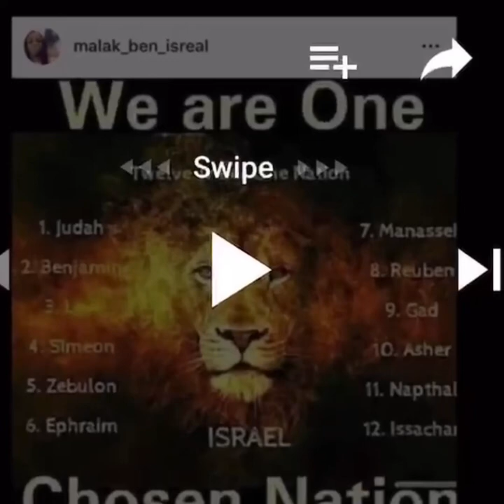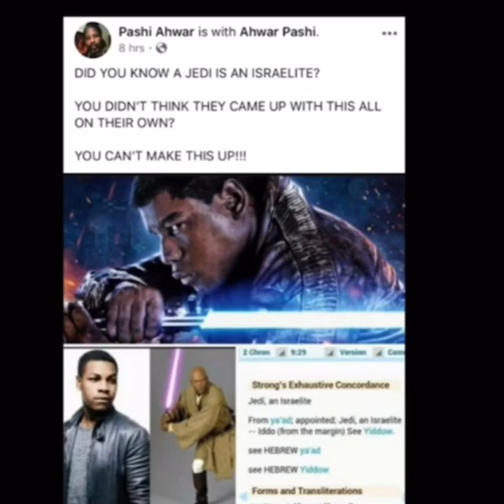THIS IS WHY THEY FEAR THE SERVANTS OF YAHUWA AND NOT YOU 2/3RD SELLOUTS.